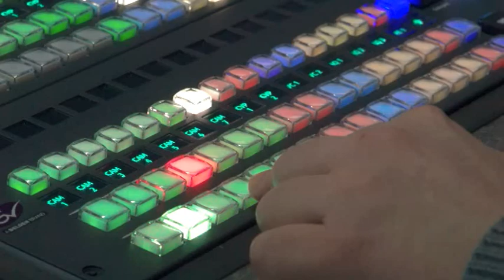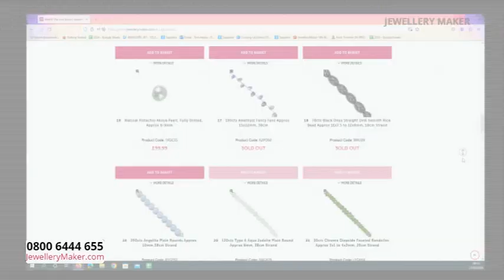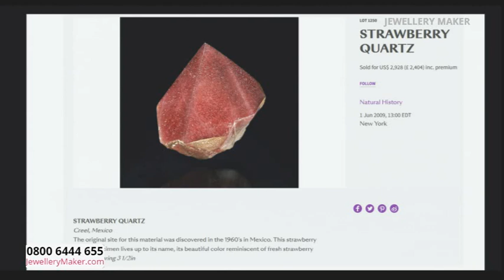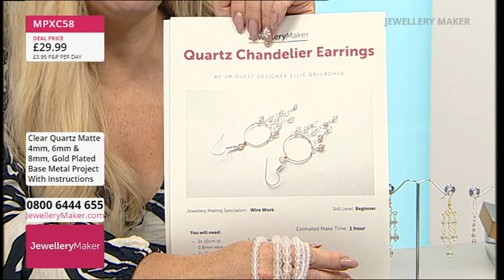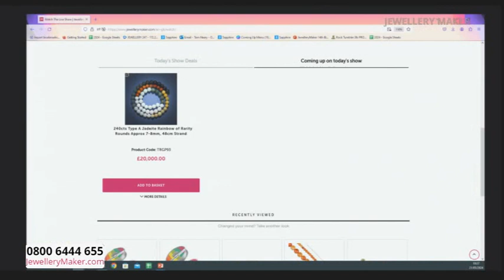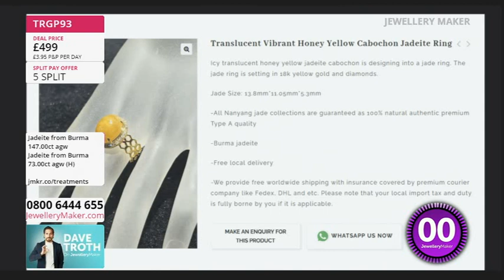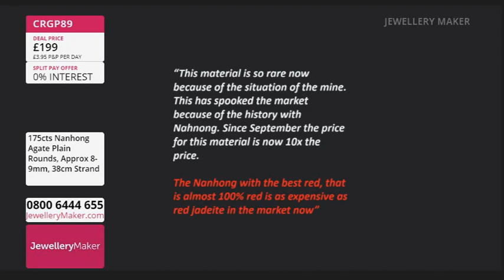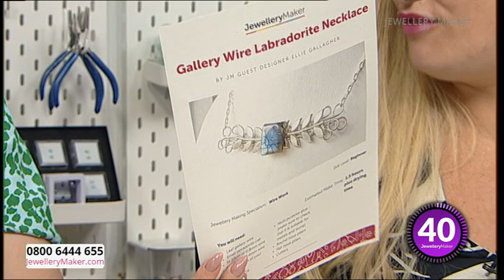JewelleryMaker LIVE 21/05/24 with Elena Stephens GIA AJP and Ellie Gallagher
JewelleryMaker LIVE 21/05/24 with Elena Stephens GIA AJP and Ellie Gallagher. Please note, this is a recording of a live program. Items may be sold out. Please call JewelleryMaker customer service for more information - 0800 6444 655.

Early Bird
08:00 - 09:00
The early bird catches the Rainbow Plastic Findings Tower!

Project Hour: Trio of Quartz
09:00 - 10:00
Join guest designer Ellie Gallagher for a display of fascinating jewellery making demonstrations!

10:00 - 11:00
Don't miss out on today's DOTD: Stunning White Ripple Pearls!

Nanhong Selection
11:00 - 12:00
Tune in for a mesmerizing selection of Nanhong Agate!

Masterclass: Floral Gallery Wire
12:00 - 13:00